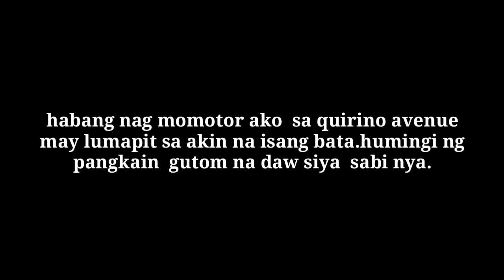sarap tumulong 🙏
salamat panginoon may natulungan na naman tayong isang bata .kahit di man kalakihan ang binigay natin atlest mula sa puso ang pag tulong🙏🙏🙏🙏